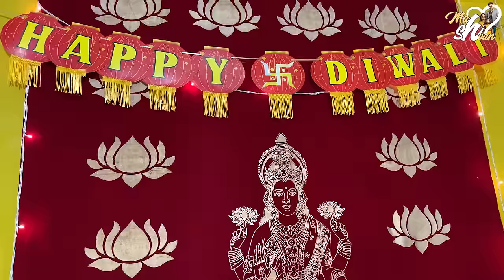Diwali With Our Little Pataka || Mahishivan || Tamada Media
Neutriderm Moisturising Lotion, Vitamin E